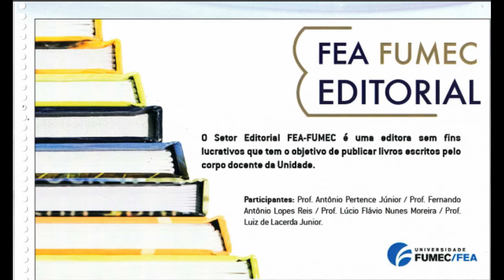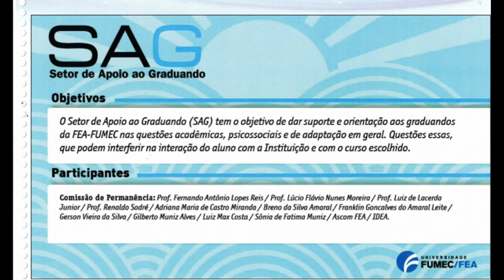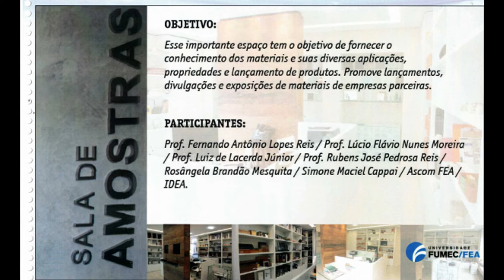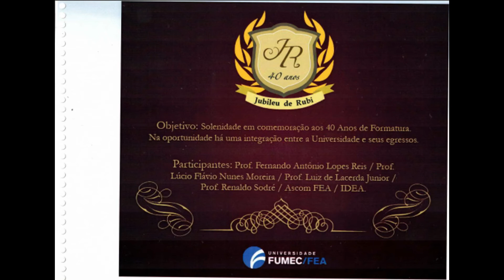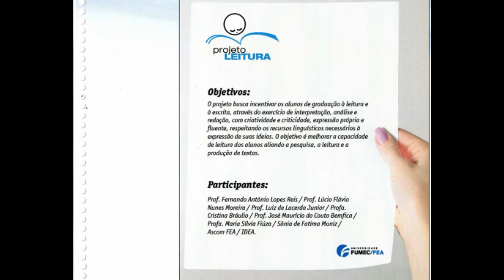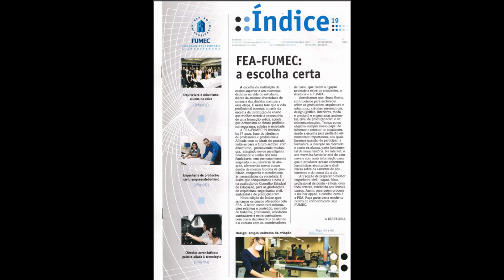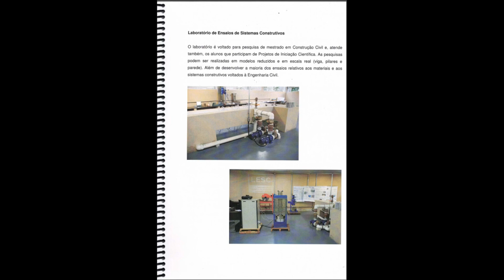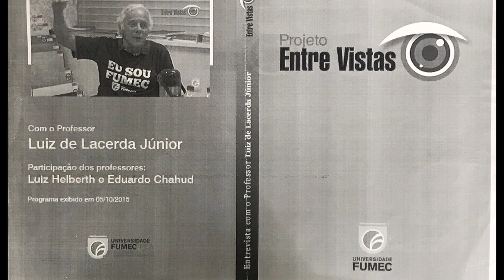Entrevista Antonio Edmundo FUMEC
Video do Projeto Entre Vistas com Professor Luiz de Lacerda Júnior e Antônio Edmundo.